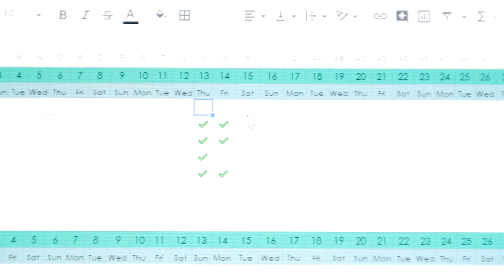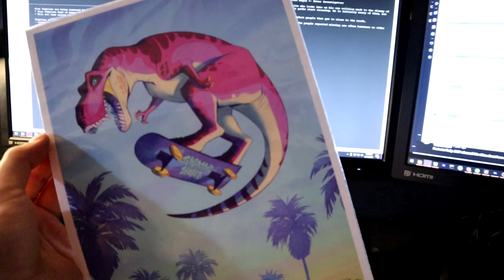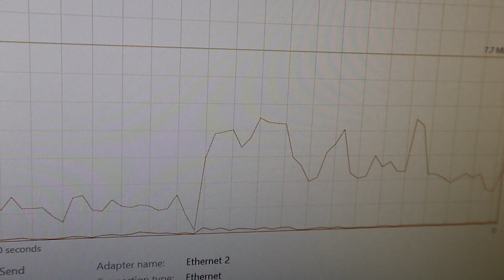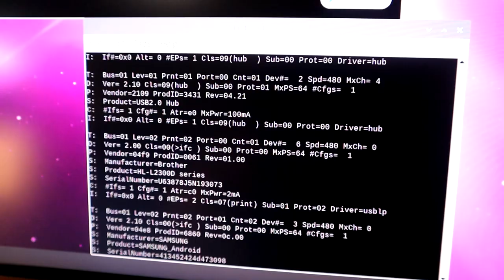GOTTA GO VLOG!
My Etsy Shop
Lauren's Etsy Shop